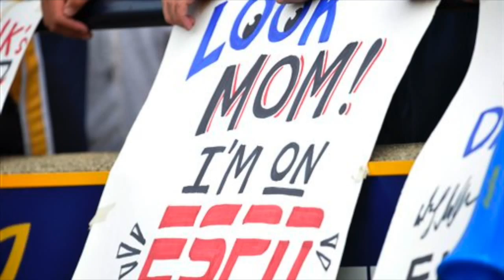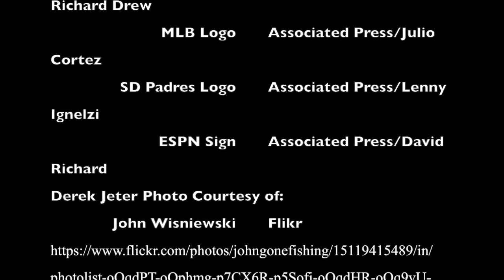Art History Interview with Matt Clark